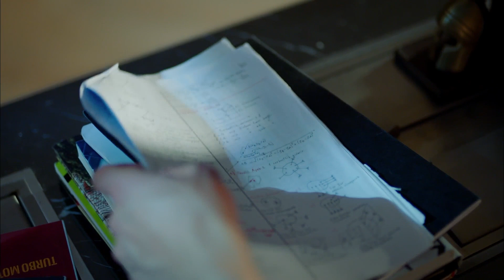Serra Can't Get It Out of His Mind💞💖💏 - Sol Yanım | My Left Side